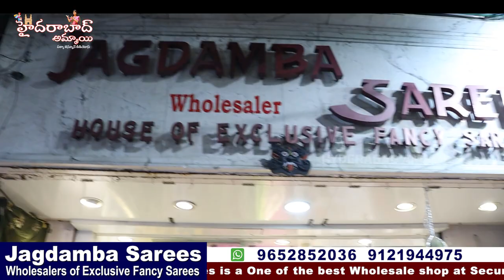Jagdamba Sarees Exclusive High Fancy Sarees || Beautiful Secunderabad Designer Sarees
Today I am going to Share  Jagdamba Sarees shop high fancy Sarees  Collections. They are wholesale dealers, this shop is 35years old Shops they have 5shops at secunderabad, they are Supply to Boutiques and Shopping malls.they will maitain superb quality sarees, Kurtis with Reasonable prices.In this shop having huge & Trendy collections and good quality with low range. Today I am sharing few sarees collections
JAGADAMBA SAREES
Wholesale of Exclusive high Fancy Sarees
#2-1-23, Tobacco Bazar, Secunderabad- 500003
Call /WhatsApp

 Your's
  Hyderabad Ammai😍
  Keep smiling🤔😃